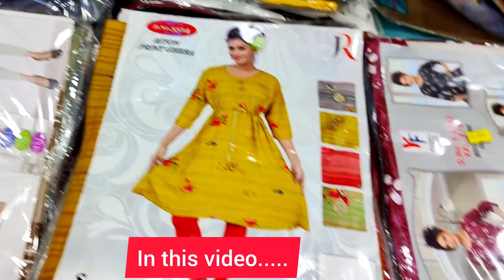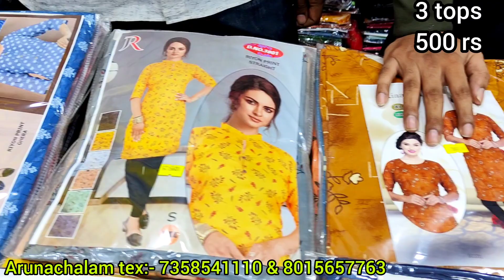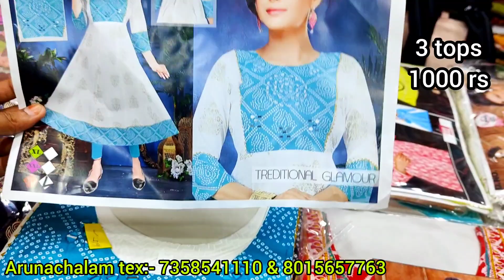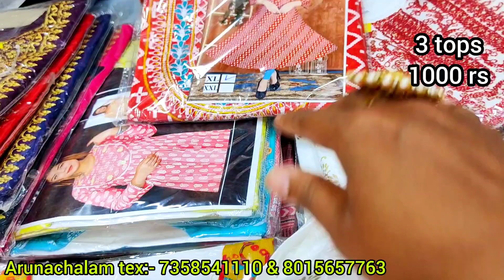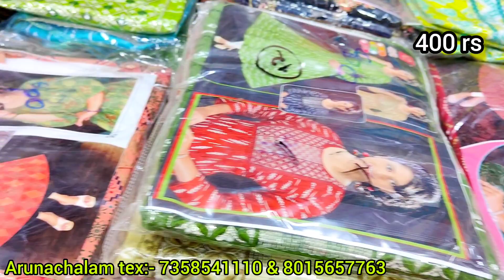7 days 7 Kurtis😍Offer combo offer😍3 tops just 500 only😍reselling உண்டு😍Wholesale kurti shop chennai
sri arunachalam textiles
wholesale shop
7/2, manikandan 6 th street,
oldwashermenpet
chennai 21

landline

43300087
35504804
48607958

For video making in this youtube channel jaisri lifestyle whats app👉 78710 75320

By
திருமுருகனின் ஜெய்ஸ்ரீ.

WholesalesareecatalogueSurat,Gujarat
Arunachalam textiles old washermenpet chennai, wholesale saree godown, real wholesale shop